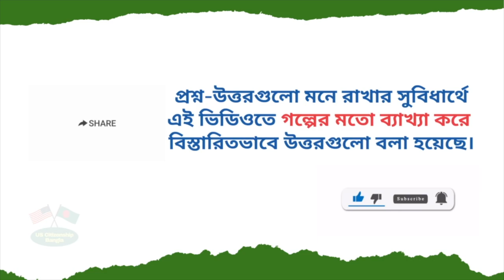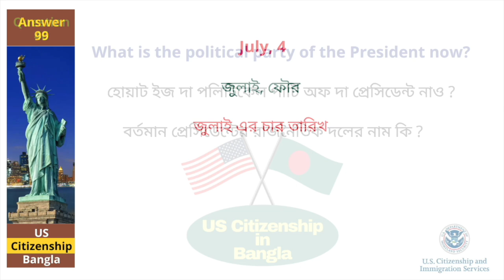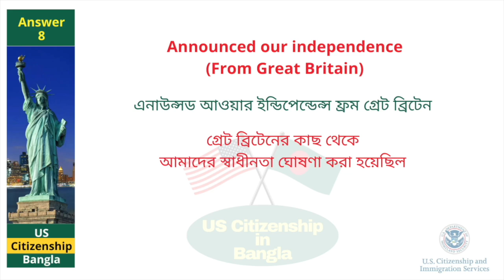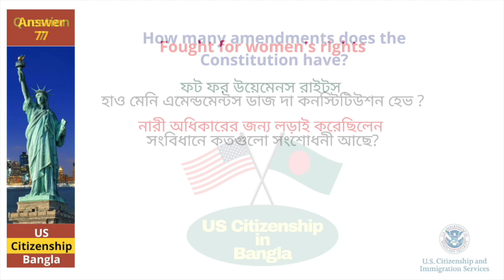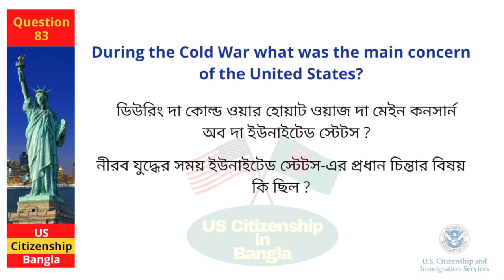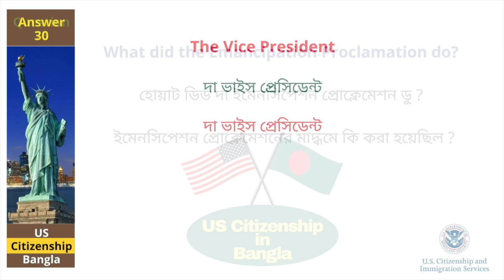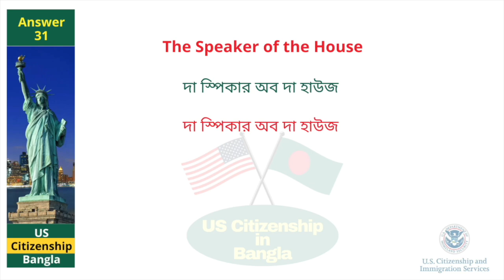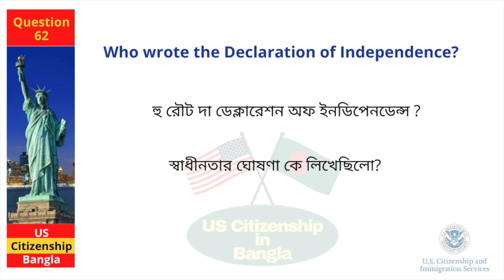বাংলাভাষী মানুষের জন্য US Citizenship Test 2024, 100 Civics Questions for US Citizenship Interview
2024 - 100 Civics Questions (2008 version) for the U.S. Citizenship Test.

2024 USCIS Official 100 Civics Test Questions & Answers,